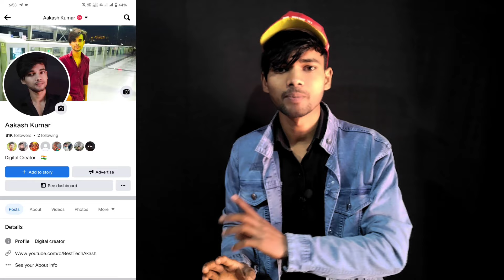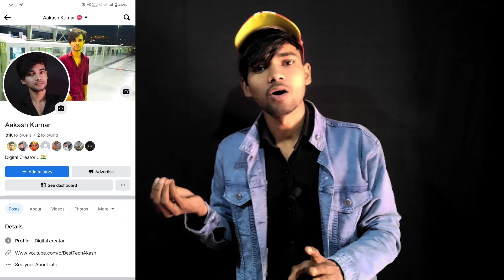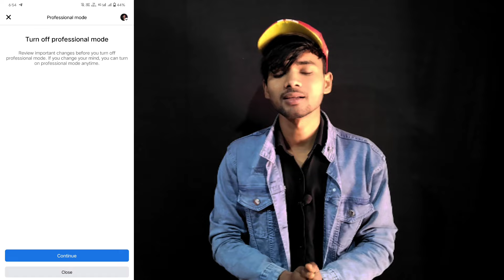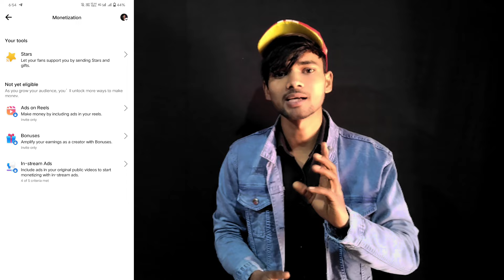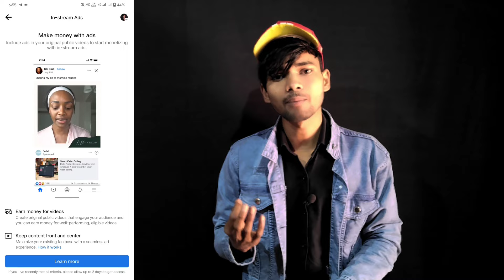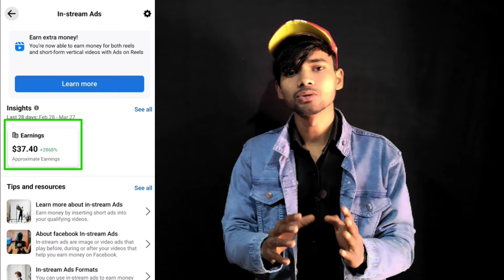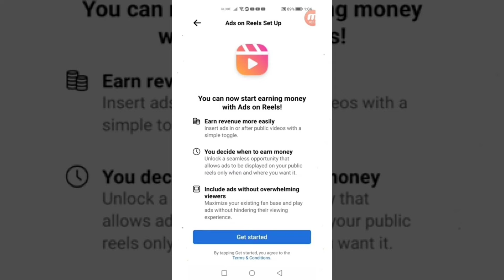facebook se paise kaise kamaye 2024। facebook profile se paise kaise kamaye। facebook monetization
Your Queries *
facebook se paise kaise kamaye
facebook se paise kamaye kaise
facebook ads se paise kaise kamaye
facebook monetization
facebook earning
facebook profile monetization tools
how to earn money in facebook

Other platform : !!

Tools for Making Videos .!!

Thankyou for supporting this channel..!!

Location - Indian 🇮🇳
Form - Uttar Pradesh